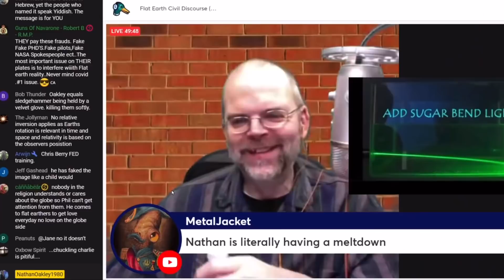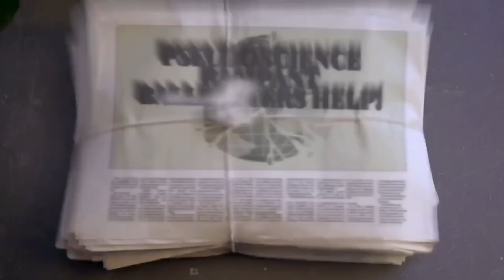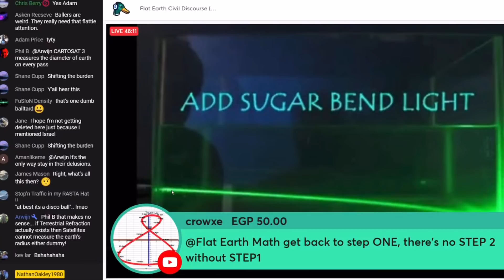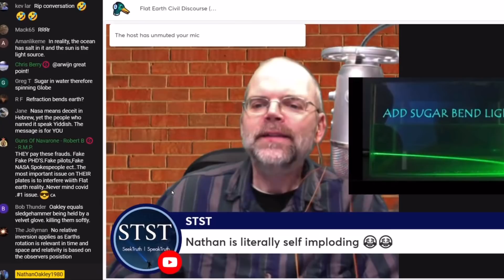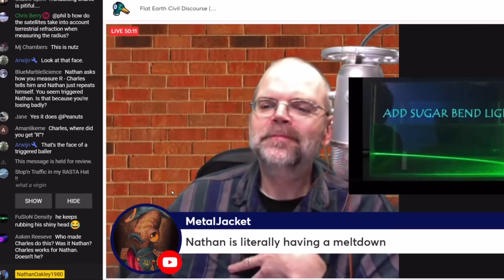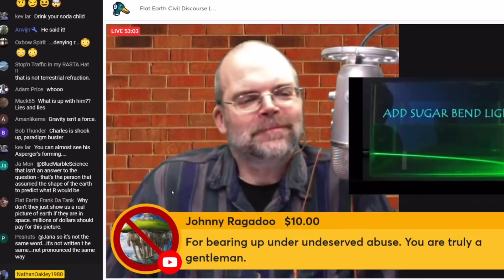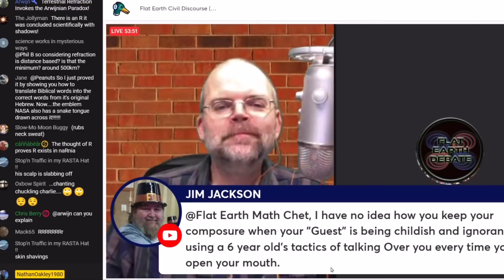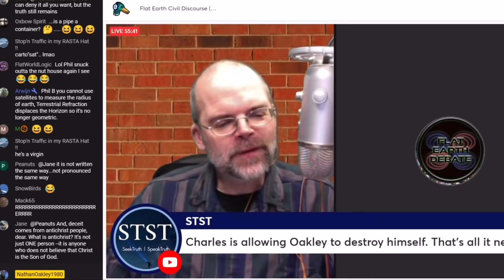Shifting Uncomfortably When Asked For Measurements Of Earths Radius Feat. Charles Flat Earth Math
FED1563 LIVE